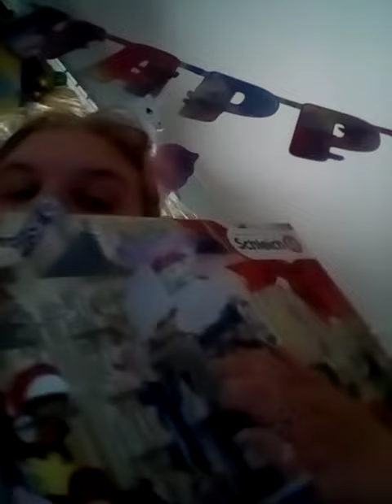Day 23 of this year's schleich Horse Club Advent Calendar 2020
day 23 of this year's schleich Horse Club Advent Calendar